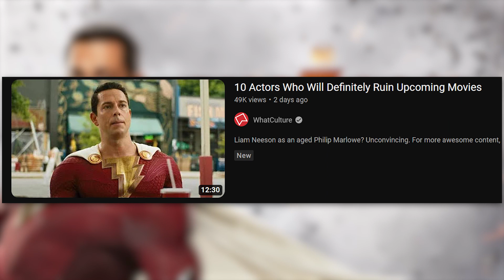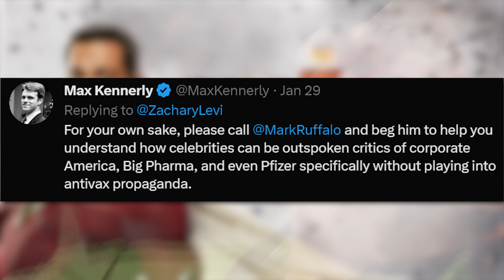Will Zachary Levi Ruin Shazam 2? (Shazam Star Makes Anti Pfizer Remarks)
Zachary Levi made some not so safe remarks about Pfizer. This one tweet lead to a whole woke mob to cancel him. But will this tweet be the downfall of the upcoming sequel to Shazam?

The style of video is similar to channels like Jonny Law, Nerdotic, Ryan Kinel, Geeks + Gamers, The Comments Section, Actual Justice Warrior, Blaire White and TimcastIRL.